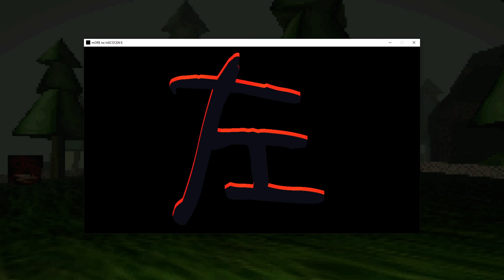FNF - No More Innocence - Irrational Cruelty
Credits